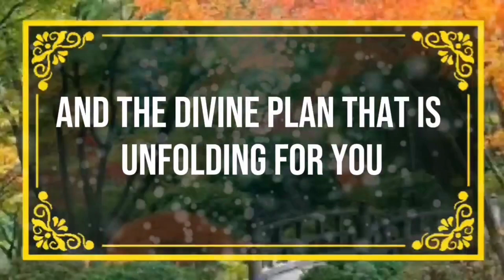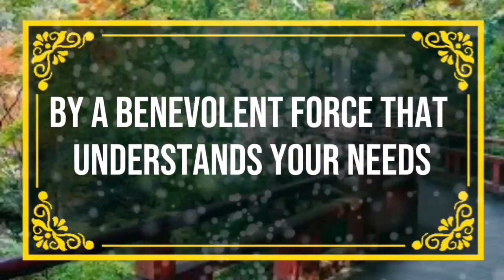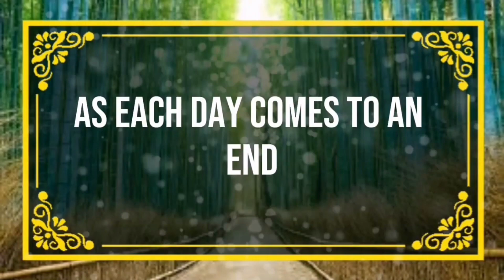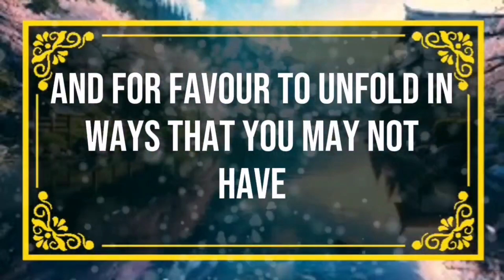God message 2 people are arguing over you, wait till Angels Message✝️God Miracles Today 🦋god ms